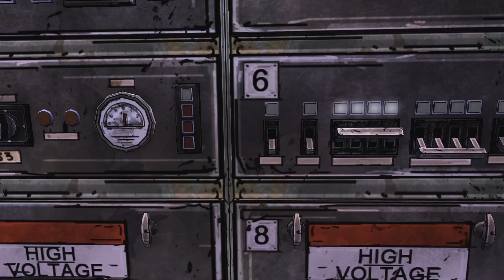The Walking Dead: Season 1 Its Time to get moving in Style